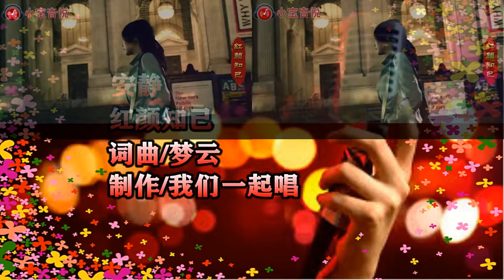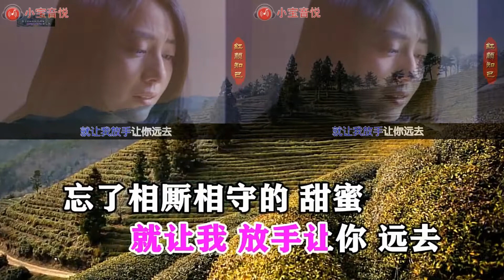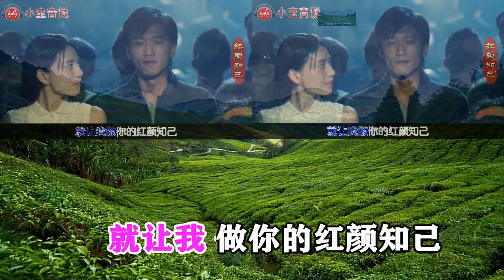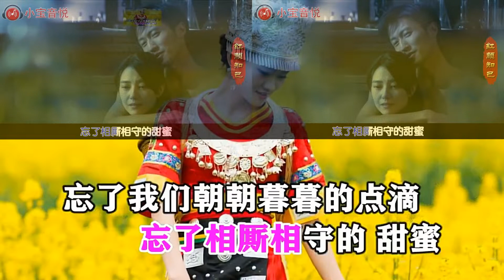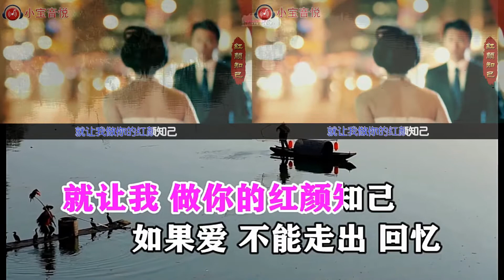安靜-紅顏知己(overlap style)-Edited by Jenn-wei Jen-MPEG4